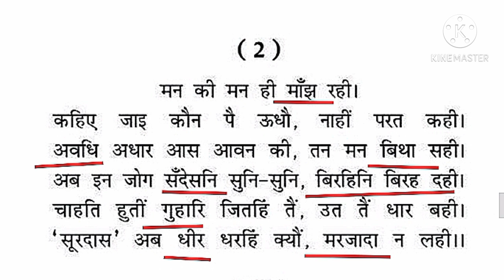CLASS Xth kshiritij | क्षितिज chapter 1 सुरदास के पद PART 2 | Soordas ke pad EXPLANATION | In 2 min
Class Xth kshiritij क्षितिज chapter 1 सुरदास के पद PART 2 EXPLANATION Must watch 🔥 only in 2 min.

RELATED WITH THIS CONTENT.

Cbse class Xth hindi ch 1 explanation
Class Xth kshiritij soordas k pad explanation
class Xth soordas ke pad part 2 EXPLANATION in 2 min.
soordas ke pad class Xth summary
soordas ke pad Class Xth explanation
soordas ke pad class Xth hindi
soordas ke pad class Xth hindi summary
Soordas ke pad class Xth short summary part 2 poem 2nd
soordas ke pad class Xth best explanation
soordas ke pad class Xth cbse explanation
explanation of soordas ke pad class Xth
NCERT hindi Kshitij class Xth soordas ke pad explanation
class Xth kshiritij soordas ke pad part 2 poem 2nd
soordas ke pad class Xth 2nd poem
Class Xth hindi chapter 1 by Study with Annie
soordas ke pad class Xth by Study with Annie